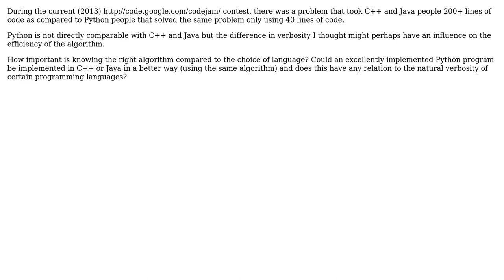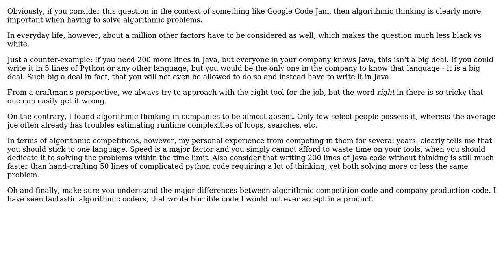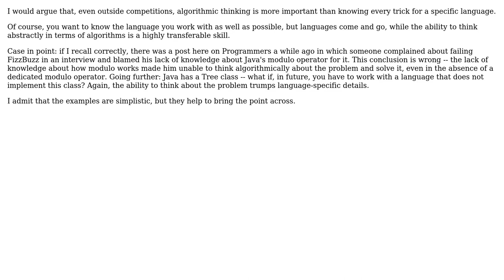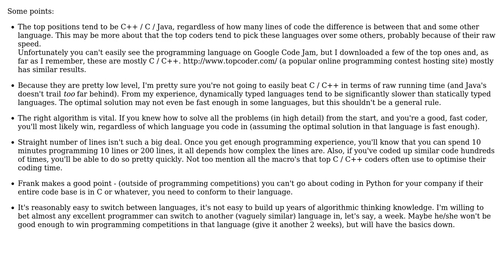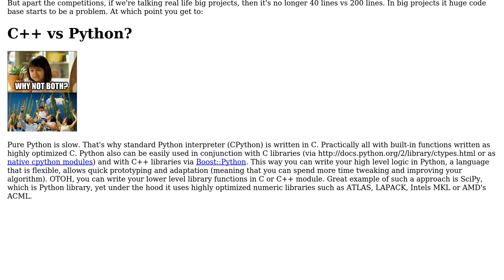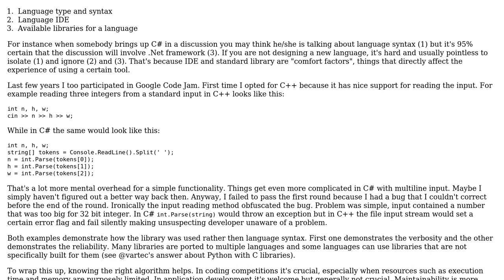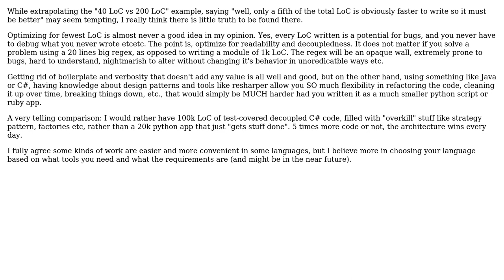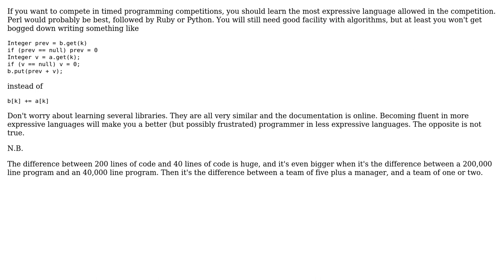Software Engineering: Is the algorithm more important than the programming language?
With thanks & praise to God, and with thanks to the many people who have made this project possible! | Content (except music & images) licensed under CC BY-SA | Music | Images & others | With thanks to user vartec user superspacemarines user sara user Robin Thomas user kevin cline user John R. Strohm user gnat user Frank user Emperor Orionii user Bernhard Barker user ACEG and the Stack Exchange Network Trademarks are property of their respective owners. You are responsible for your own actions.